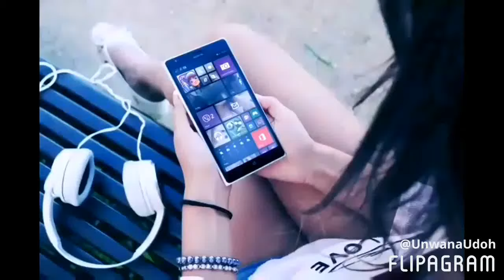Social Media is Lit!!!